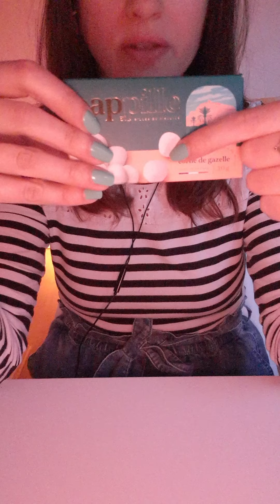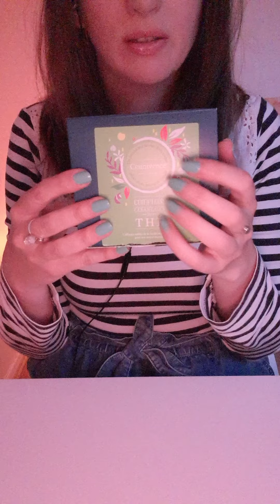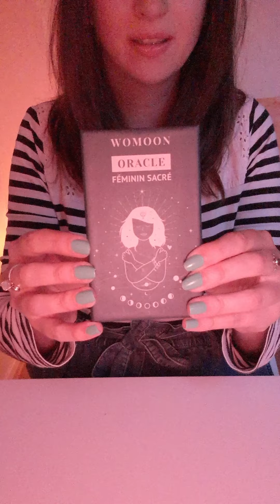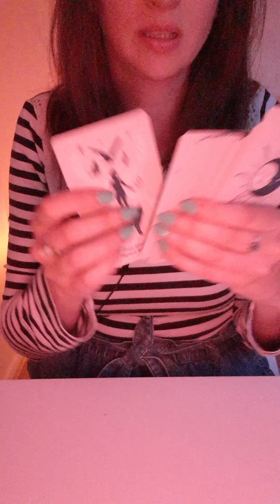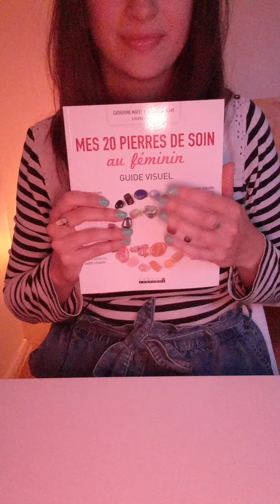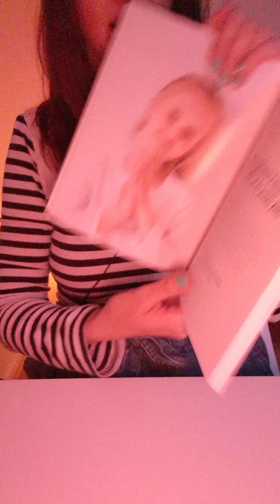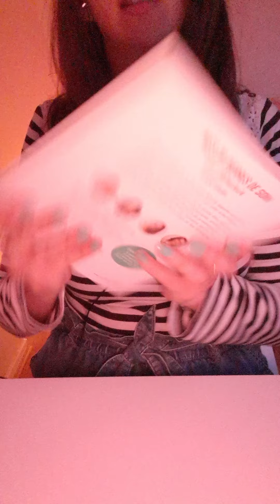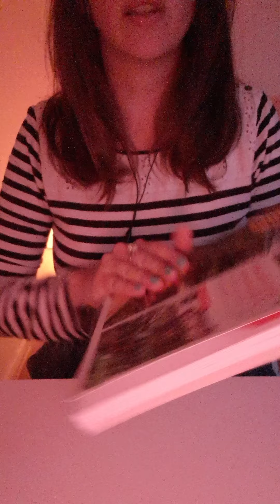ASMR : mes favoris du moment